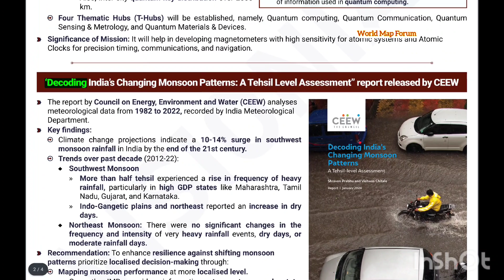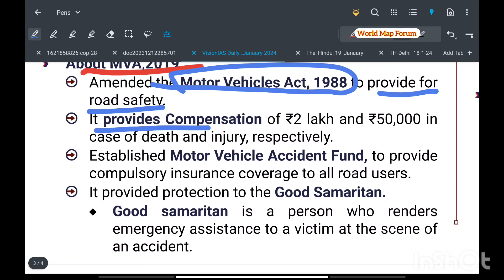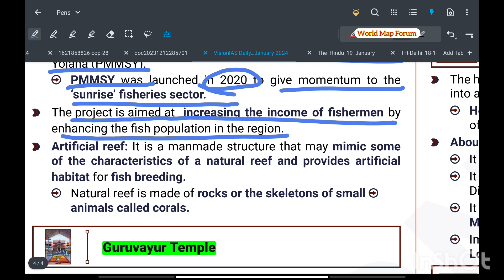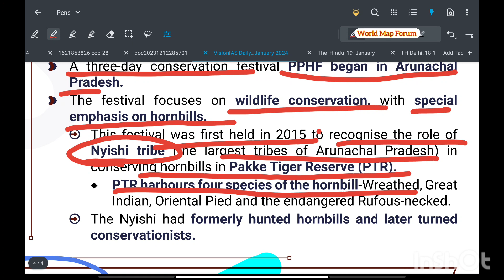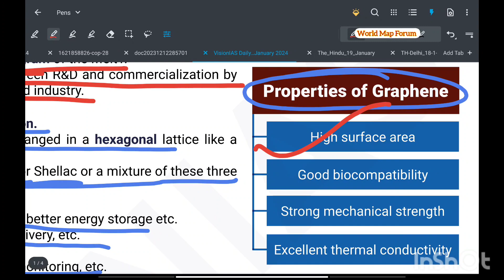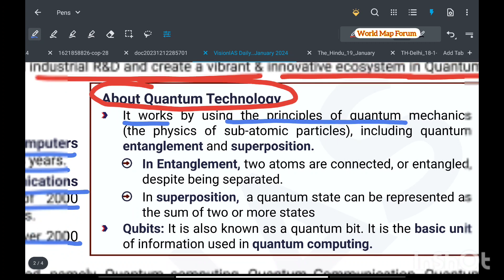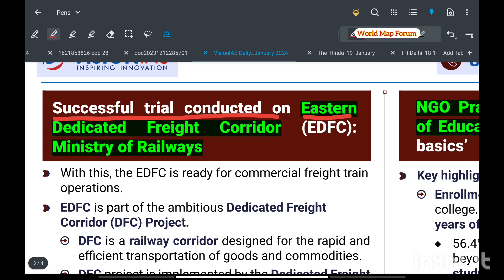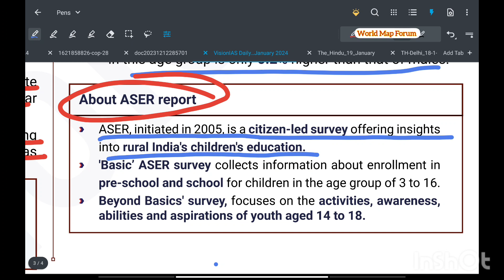UPSC 2024 Insights: 18th Jan Daily Current Affairs | World Map Forum 🌐📰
"Stay ahead in your UPSC 2024 preparation with World Map Forum's daily insights on 18th Jan. Explore the latest developments, geopolitical nuances, and key events shaping the world. Our comprehensive analysis covers current affairs, environment, and essential topics for UPSC aspirants. Dive deep into the intricate landscapes of knowledge with World Map Forum. 🌐📰 UPSC2024 WorldMapForum CurrentAffairs"